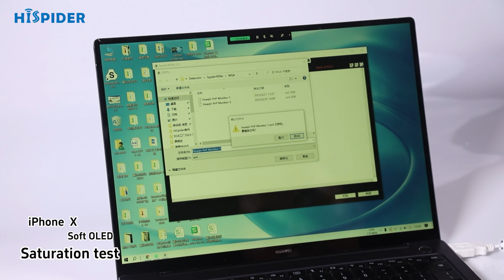Hispider iPhone X Hard/Soft OLED replacement screen Assembly test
This video contains the brightness test, full color saturation test, function test, and full view demonstration of the iPhine X Hard/Soft OLED replacement screen Assembly.

ShenZhen HiSpider Telecom Technology Co.,Ltd started R&D and manufacturing for mobile phone LCD since 2012, we supply high quality mobile phone screens for repair stores and furbishing market. Hispider provide OEM/ODM service, we would like to follow your exact special requirement and work out your customized products. All HiSpider's main engineers over 6 years R&D experience. HiSpider's strategic supply partner includes BOE, CSOT, Tianma, Synopsys and Focal, we always keep the fastest product development to catch the latest market!

HiSpider always strive to provide a wide range of mobile phones screen assembly,we have total 5 types:

1.Soft OLED-FHD+;

2.Hard OLED-FHD+;

3. LTPS InCell LCD-FHD+;

4. Premium Plus TFT LCD (α-Si LCD Panel)-HD+;

5. Premium TFT LCD (α-Si LCD Panel)-HD

HiSpider has total 9 automatic production line for mobile phone screen assemble at present: 3 line for Soft and Hard OLED screens, 6 lines for InCell screens, about 1 million pieces output per month.To assure high production efficiency and standard quality, we make all production process automatically, including whole Backlight producing, COG, FOG and Pin soldering ,all process also finished in closed processing box to guarantee supeiror dust-free production environment.

As a quality supplier of replacement screens for Apple phones, Hispider takes every iPhone user very seriously. No matter which Apple phone you use, if you need a replacement for a damaged screen, we can provide you with a high quality and cost-effective screen to meet your needs.

As a professional cell phone replacement screen manufacturer, Hispider not only keeps up with the development of cell phone screens and produces the latest OLED screens, but also continues to produce LED cell phone replacement screens in consideration of users' demand for cost-effective cell phone screens.